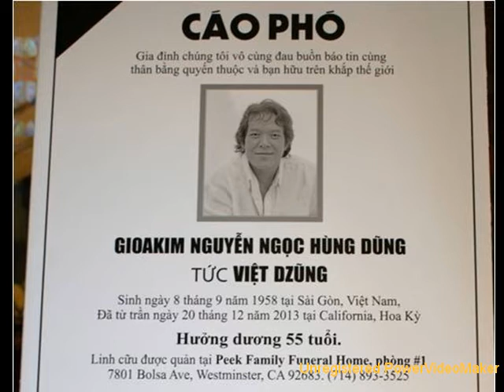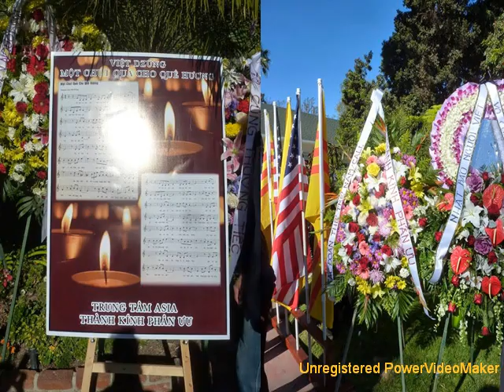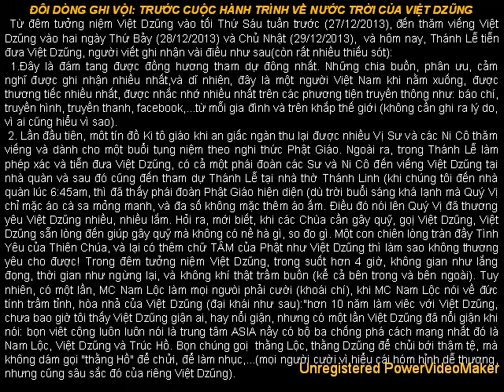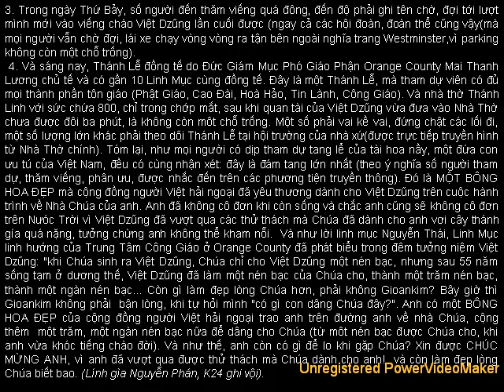Tang Lễ ca nhạc sĩ Việt Dzũng-NPT